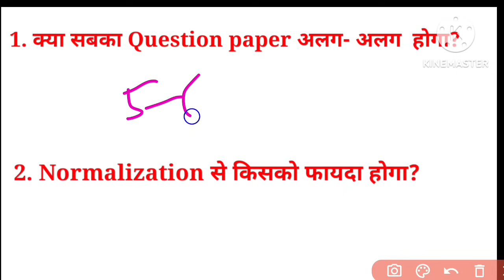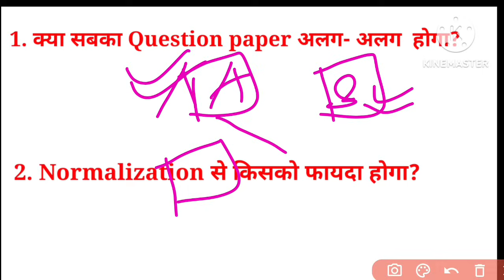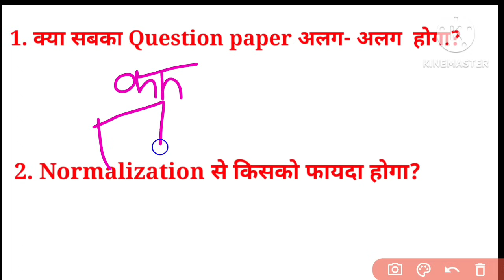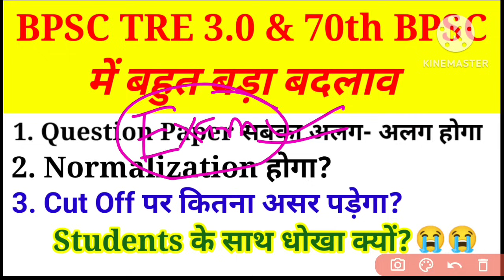Breaking News | BPSC ने TRE 3.0 में किया बहुत बड़ा बदलाव | अब Normalization होगा? Question Paper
Breaking News | BPSC ने TRE 3.0 में किया बहुत बड़ा बदलाव | अब Normalization होगा? Question Papercurrent affairstoday latest news#bpsc chairman live# bpsc TRE 3.0 me badlav#bpsc me Normalization hogabpsc tre 4.0 vacancy detailsbpsc tre 3.0 latest updateLatest news bpsc exam teacher70th bpsc me normalization hoga ya nhiBpsc tre 3.0 me bra badlav70th bpsc prelims